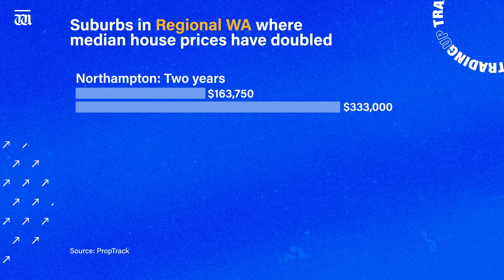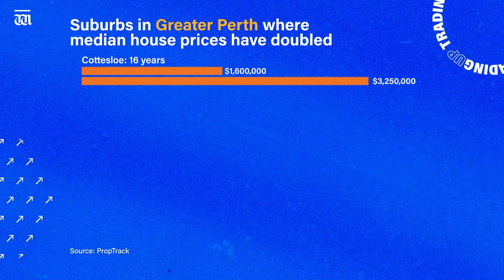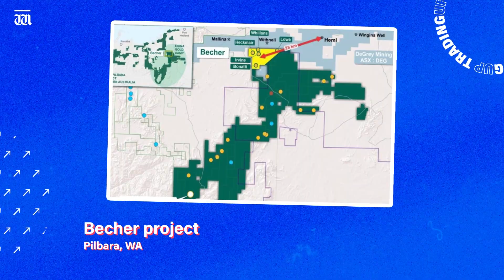“Why Perth property is safe as houses” Trading Up with Sarah Hughan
In today’s Trading Up, Sarah reveals why the Perth property market continues to be safe as houses.  Plus, Treasurer Jim Chalmers gives an update on RBA governor Philip Lowe’s job and an investment bonanza for gold stocks. Stay up to date